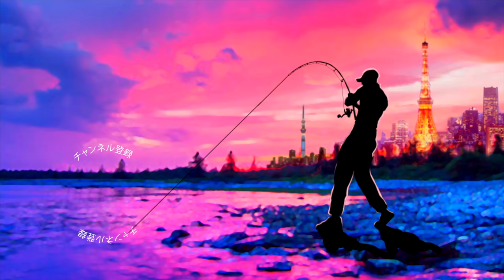キャスト音がたまらない！シマノ19NEWカルカッタ コンクエスト DC200実釣＆インプレ［CALCUTTA CONQUEST DC］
カルカッタ コンクエスト DC［CALCUTTA CONQUEST DC］
ＳＵＢ！シマノ19NEWカルカッタ コンクエスト DC200実釣＆インプレって事で千葉県の戸面原ダムにバス釣りに行って来ましたよ！今回釣れたタックルは
ロッド MONSTER KISS Dear Monster MV-65 VALI TUDO
リール SHIMANO CALCUTTA CONQUEST DC 200
ルアー SMITHWICK RATTLIN ROGUE
重心移動の入っていないスミスウィックのラトリンログがトラブル無く快適に投げきれたのはDCブレーキと38mmスプールの恩恵かと感じております！中〜重量系の巻物が得意な印象ですが少し軽めのルアーも快適に投げれる性能は今後のバス釣りで活躍してくれそうですよ〜！

カルコン200DC！前回の登場が2009年なのでおよそ10年ぶりのモデルチェンジとなりますが今回はW（ウインド）モード付きI-DC5の搭載により、強風への対応力を強化し空気抵抗の大きいマキモノ系ルアーも強風下で楽に遠投できる仕様に進化したようです
スプールは第二世代のマグナムライトスプールって事で19アンタレスに搭載されているマグナムライトスプールIIIの搭載は御預けとなりましたが38mm径のスプール搭載により比較的幅広いルアーに対応した仕様となっております
ギア比が以前の5対1から4.8対1に変更と、よりローギアに振った仕様ですがフィッシングショーにて田辺哲男さんに伺ったところ更に糸巻き量を８割程に抑えてゆっくり巻ける仕様にて巻きの釣りを展開しているそうです
せっかく巻きに特化したベイトリールを手に入れたので今年は巻きの釣りも精進していきま〜す！

2019年度は引き続き去年デプスの「コンツアージグ」＆「ブルフラット」で練習したジグストの釣りを色々なルアーに応用して巨大なブラックバスを狙って行きます！ライトリグ方面では去年よりゲーリーヤマモト大好きな釣りガール、メグタスが加わったのでそれぞれ分担して色々なルアー、釣り方に挑戦して行きますよ〜！

TurikouTVの動画
19アンタレスに真紅のスコーピオン⁉︎シマノの2019最新リールが遂に情報解禁！
19アンタレスはアンタレスミニ⁉︎ シマノの総合カタログが素敵過ぎる